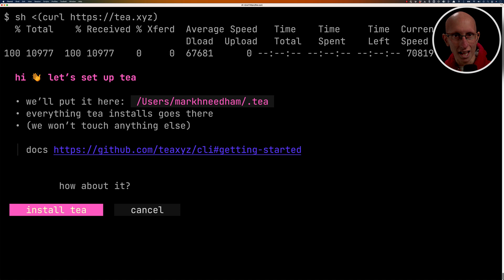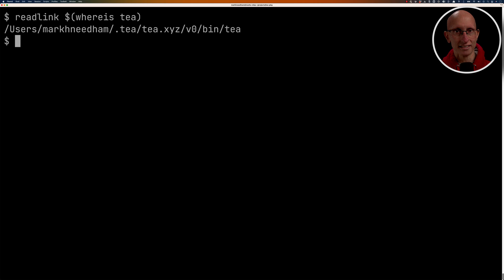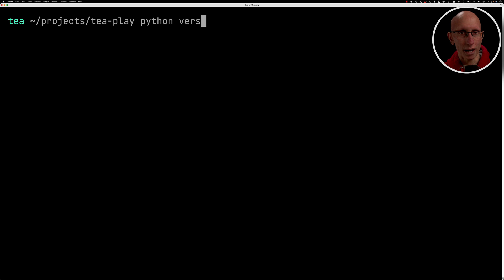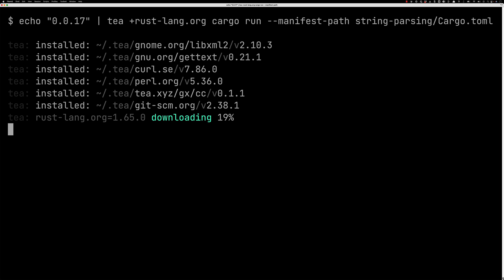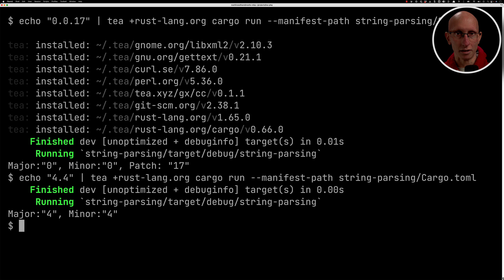tea.xyz - A multi language package manager to tame the language zoo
In this video, we'll learn how to use tea.xyz, a package manager created by Max Howell, the creator of Homebrew. We'll also show how to use it to combine scripts written in Python, Rust, and jq.